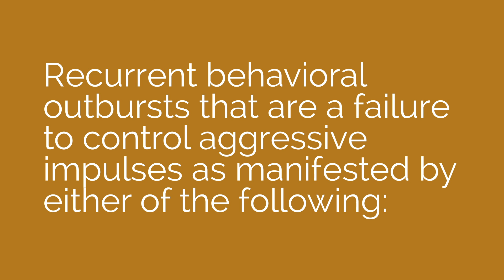What Is Intermittent Explosive Disorder? Is It Just Being Angry?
What is intermittent explosive disorder and what we do about it?  This video is based on a several viewer questions. Some of the questions were around distinguishing it from bipolar disorder. Others asked me to to talk about it because they were diagnosed with it and wanted to understand it.  In this video I give an example of what the disorder can look like and review the criteria for intermittent explosive disorder.

A few commenters questioned if their anger could really be bipolar disorder. There is so much more to bipolar disorder than impulsivity and anger. In fact not everyone who becomes manic and impulsive is angry. I did a video breaking down the details of mania and hypomania so you can better understand the complexity of bipolar disorder.
But suffice it to say the anger outbursts that you get with IED are more extreme than what someone experiences with mania or depression. And you can have bipolar disorder and IED.

When does this happen? It usually starts in late childhood or early adolescence. It rarely starts after age 40. That doesn't mean someone can't start having a lot of explosive anger after 40. In fact there are medical illnesses like epilepsy and other brain disorders like a stroke that can cause personality changes that may lead to this kind of behavior. But in that case, it wouldn’t be called intermittent explosive disorder. It would be a behavioral disturbance due to the medical condition.

This disorder does run in families. So if you have a first degree relative like a parent or sibling with it, you have a greater risk of also having it.

We don’t know exactly, but people with IED do have abnormal functioning of the brain chemical serotonin and a hyper-reactive Amygdala. The amygdala is a structure in your brain that helps detect fear and threat level.

What do we do about it?  the two approaches are therapy and medication. The therapy would focus on building skills and improving coping mechanisms. You would also identify triggers as best you can and then learning different techniques to process your aggression in a less destructive way. Medication can be the serotonin enhancing antidepressants like prozac or mood stabilizers. Some people have responded well with beta blockers like propranolol which are blood pressure medication that we will use in psychiatry for anxiety and impulse control.

References
Disruptive, Impulse-Control, and Conduct Disorders. JohnW. Barnhill, M.D. JuanD. Pedraza, M.D. JeffreyH. Newcorn, M.D.EmilF. Coccaro, M.D.
DSM-5® Clinical Cases. August 2013